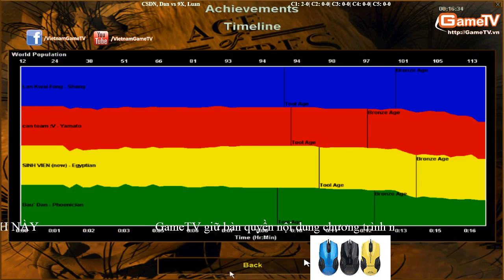CSDN, Đan vs 9x, Bầu Luận C2T1